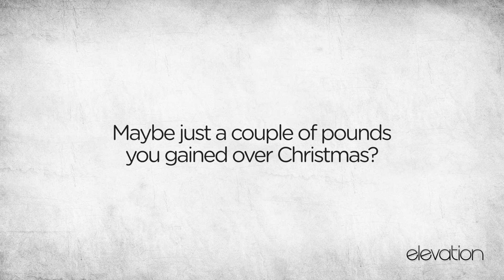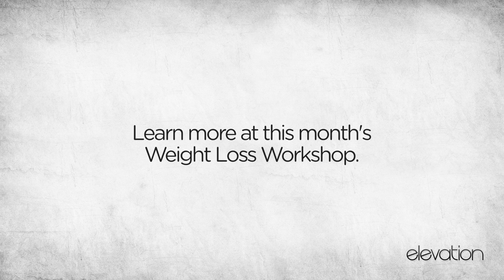Weight Loss Cocktail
Put on a few extra pounds over the Christmas holidays? Elevation Health can help.